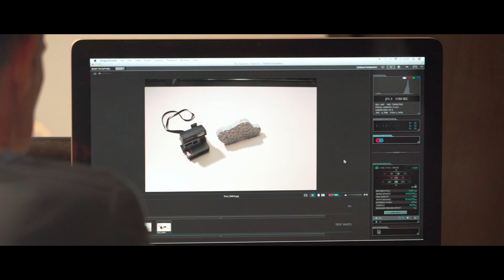'The making-of' van de nieuwe NPO Radio 2 promo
Heb jij hem al gezien? De nieuwe spot van NPO Radio 2?

Deze bijzondere 'stop-motion' video werd speciaal voor NPO Radio 2 ontwikkeld door de Koreaanse regisseur Jin Lee Angdoo.

Neem een exclusief kijkje achter de schermen tijdens de opnames van deze spot in deze 'mini-making-of!